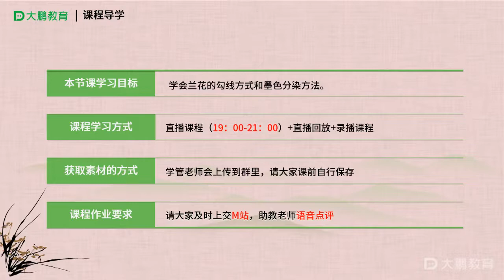正式课~国画基础入门课—梅兰竹菊5之兰草工笔画下 学会勾线及分染 罩染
第二节兰草盆栽画法课程
第三节兰草荆棘石头组合画法课程
第四节兰草工笔画法 上
第七节竹子的画法深入讲解
第十节 详细讲解菊花叶子画法
第十一节 菊花布局组合画法教程
第十二节 菊花没骨画法
第十三节 梅花的画法教程
第十四节 梅花雪梅的画法详细教程
第十五节课程 梅花工笔教程 上
第十六节 梅花工笔教程 下
第十七节课程 梅竹双清教程
第十八节 兰菊组合画法
第十九节课程 梅竹没骨教程